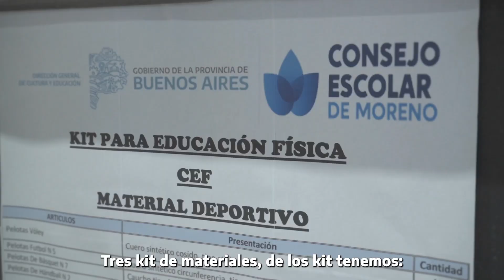Entrega de kits deportivos a centros educativos y deportivos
Con mucha alegría entregamos kits deportivos a escuelas secundarias, centros educativos y deportivos para que las y los chicos tengan sus clases en condiciones dignas y seguras 💙